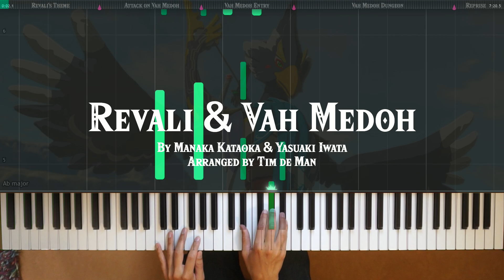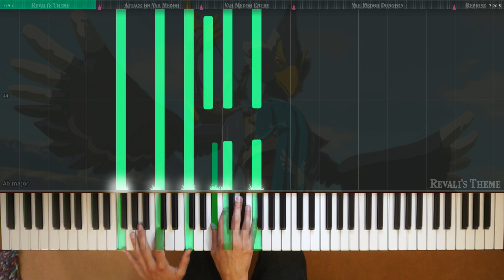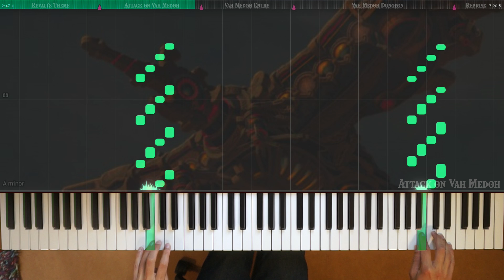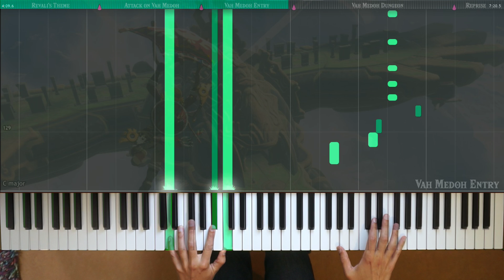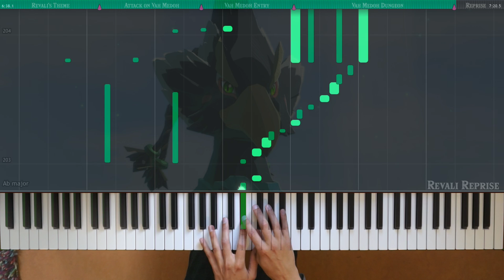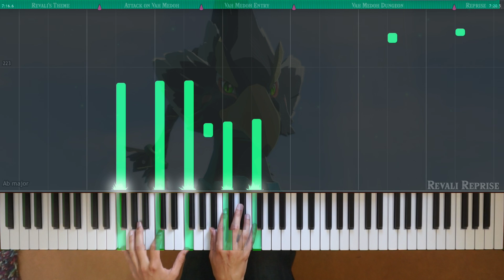Zelda: Breath of the Wild - Revali & Vah Medoh Piano Suite [Medley][How to Play][Piano Tutorial]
o Medley of Revali's Theme, Attack on Vah Medoh, Vah Medoh Entry and Vah Medoh Dungeon.

o Composer: Manaka Kataoka, Yasuaki Iwata

There's some awesome tracks around Breath of the Wild's Champion characters and their corresponding Divine Beasts, but they're all a little short. So what to do...?

Medley-ing them up, obviously! =D

It's one of my longest piano arrangements and has some quite challenging parts, but in the end it's become a nice whole thematically I think. Enjoy, and share around!

Sheet music: All 21 of my Breath of the Wild arrangements (comprising 26 compositions) are collected in a fancy sheet music album! Including unified layout, front and back cover and arranger's notes and tips.

Best of all: you can get it for $1! If it's worth more to you you can always cancel later on. And maybe some of you will stick around a while longer yet =) .

Every piece of sheet music is still available individually for free in the descriptions of their respective videos.

0:00 Revali's Theme
1:26 Attack on Vah Medoh
2:54 Vah Medoh Entry
4:18 Vah Medoh Dungeon
6:29 Revali Reprise